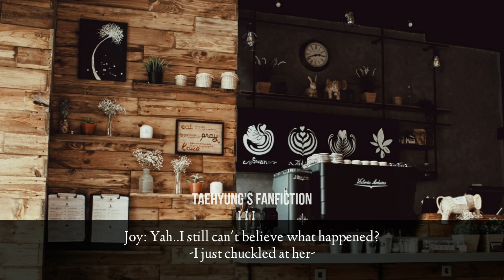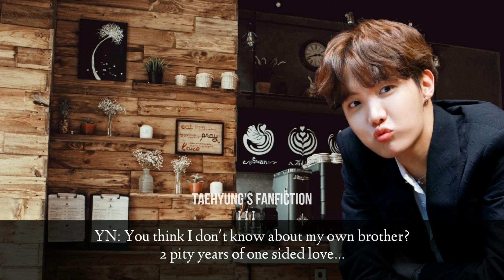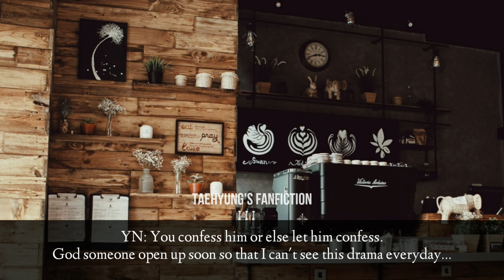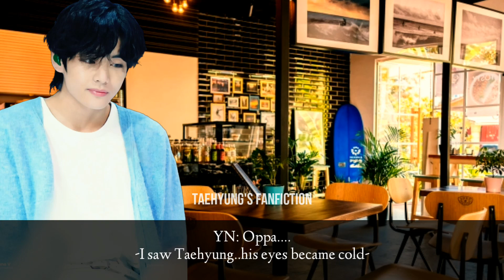𝑪𝒂𝒇𝒆 𝑳𝒐𝒗𝒆 || Taehyung FF #2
hope you enjoy this mini series..
love you so much bears..
borahae :)